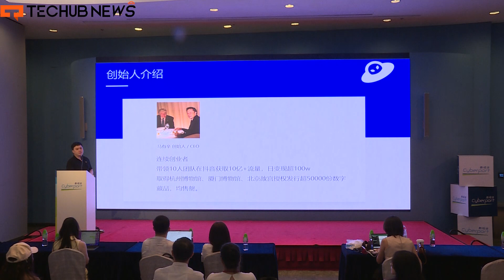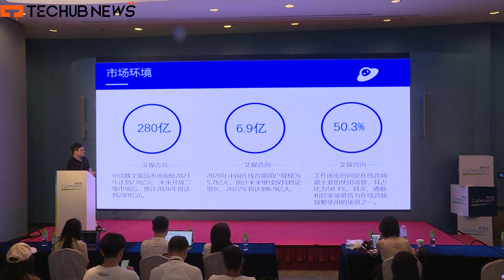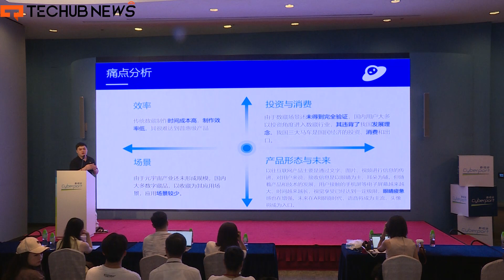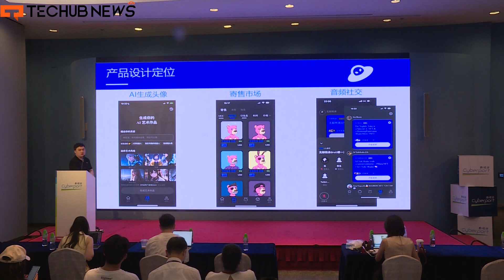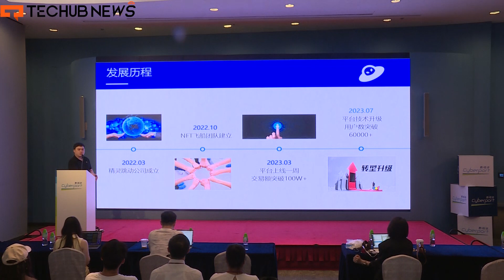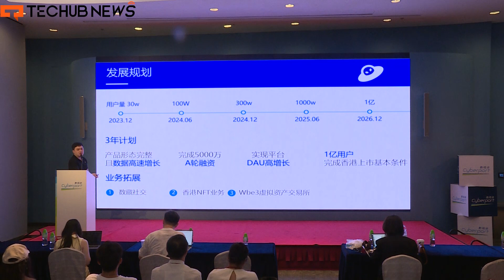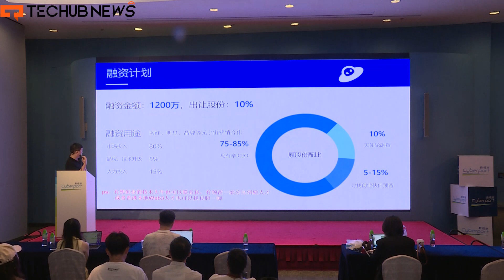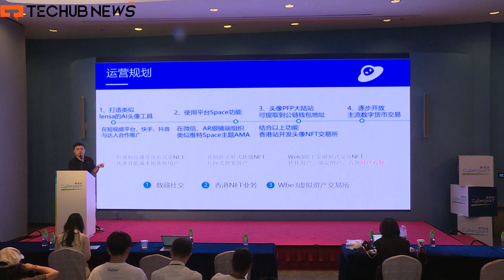Big Demo Day V Roadshow Project——Elfdance